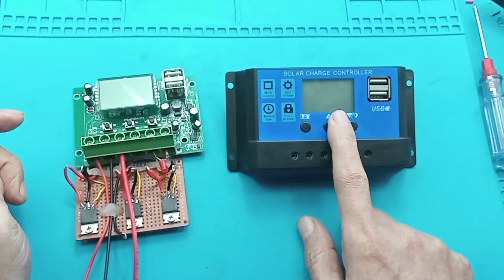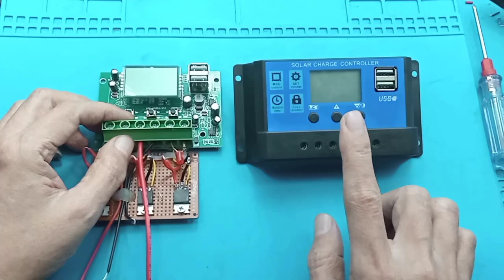SCC Sejuta Umat W88-AB135-V1.0 Charger Lithium SCC Solar Cell Panel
Scc sejuta umat terbaik
Link pembelian :
Link pembelian : Bisa cut off
kepada rekan2 semua, saya tidak bisa memberikan rekomendasikan kembali SCC ini karena pihak penjual tidak mau memberi tahukan seri stok yang ada. Jadi bisa kalian cari dan tanya dahulu sebelum membeli

Apa itu SCC pada solar cell?
SCC adalah peralatan elektronik yang digunakan untuk mengatur arus searah yang diisi ke baterai dan diambil dari baterai ke beban. Solar charge controller mengatur overcharging (kelebihan pengisian karena baterai sudah penuh) dan kelebihan tegangan dari panel surya.

Apa kegunaan dari SCC solar Charger Controller Pada panel surya?
Solar Charge Controller adalah peralatan elektronik yang digunakan untuk mengatur arus searah yang diisi ke battery dan diambil dari baterai ke beban. Solar charge controller mengatur overcharging (kelebihan pengisian - karena batere sudah 'penuh') dan kelebihan voltase dari panel surya / solar cell.

Apa yang dimaksud WP pada solar cell?
Wp adalah singkatan dari Watt-peak yang merupakan istilah yang biasa digunakan dalam sektor energi surya. Wp biasanya menggambarkan besarnya nominal watt yang dapat dihasilkan dari panel surya

Bagaimana Cara kerja Solar Charge Controller?
Prinsip kerja Solar Charge Controller terbagi menjadi dua yaitu pada saat mode charging dan mode opration.
1. Mode Charging: pengisibateraidan menjaga pengisian jika baterai sudah mulai penuh.
2. Mode Operation: Penggunaan baterai ke beban, baterai ke beban akan diputus jika baterai sudah mulai 'kosong'.

Apa yang dimaksud MPPT?
Abstrak---Maximum Power Point Tracking (MPPT) adalah suatu metode untuk menjejak (track) titik daya sebuah sumber energi agar menghasilkan daya maksimum. Salah satu metode MPPT yang bisa diterapkan pada sistem photovoltaic adalah metode fractional open voltage.

MPPT Vs PWM, Sistem Kerja
PWM lebih kompleks, tetapi tidak memiliki koneksi mekanis untuk diputus. Jenis pengendali solar charge terbaru dan terbaik disebut Maximum Power Point Tracking atau MPPT. Pengontrol MPPT pada dasarnya mampu mengubah tegangan berlebih menjadi arus listrik.

PWM Solar Charge Controller Pengisi Daya Surya 12V/24V

Terdapat 5 variant barang Solar Charge Controller : (5 variant, bentuk dan ukuran sama)
1. 10A
2. 20A
3. 30A
4. 50A
5. 60A

- Dilengkapi dengan USB yang bisa dipakai untuk Charging HP dan Tablet
- Tegangan Pengisian aki dapat atur
- Tegangan Pemutusan aki bisa atur
- Sesuai Jenis Aki yg dipakai sehingga aki Semakin awet

Pastikan anda membeli variant barang yang sesuai dengan variant produk pada post ini, karena pesanan kita kirimkan sesuai variant pesanan yang masuk (NO KOMPLAIN)

Product Features:
- Tampilan LCD grapik simbol
- Pengoperasian yang mudah
- Otomatis mendeteksi tegangan yang dipakai 12V/24V
- Intelligent PWM charge mode
- Tegangan charge-discharge dapat diatur sesuai jenis aki
- Settable operating modes of loads
- Bisa dipilih jenis aki yang dipakai, aki jadi awet
- Proteksi Aki dari temperatur yang berlebih
- Proteksi Aki Tegangan terendah, memperpanjang umur aki
- Dual USB 5V output bisa Charge Tablet dan HP.

** URUTAN MEMASANG
1. Hubungkan AKI/BATTERY ke Controller
2. Hubungkan SOLAR PANEL
3. Hubungkan Load

** URUTAN MELEPAS
1. Lepas Solar panel terlebih dahulu
2. Lepas baterai/aki dari Controller

00:00 Radal05
00:20 SCC untuk Charger Lithium
00:45 Type SCC sejuta Umat
01:35 Cara Pemasangan
02:02 Kenapa tegangan terukur berbeda
03:10 Syarat charger baterai
04:25 Set tegangan cut off lithium
08:00 Penunjukan Indikator Solar Cell
09:30 Indikator Cut Off